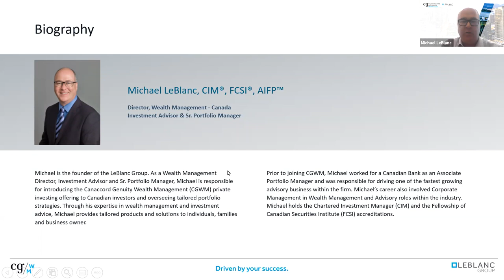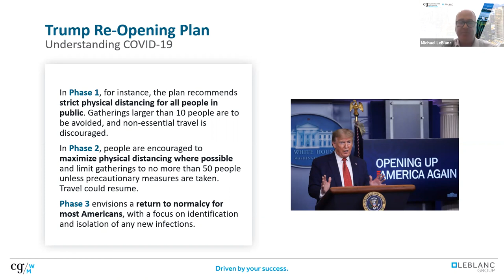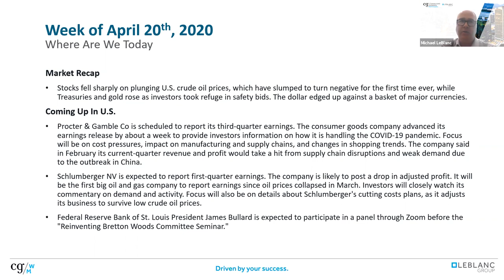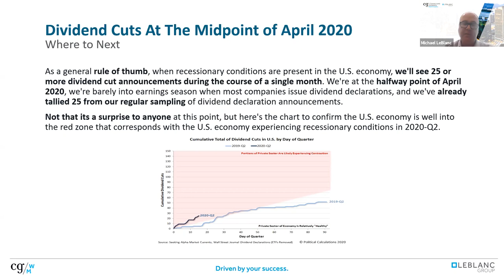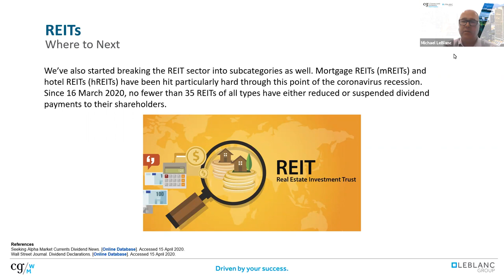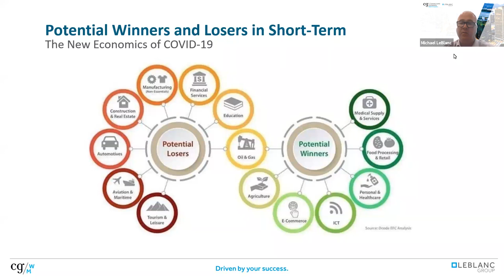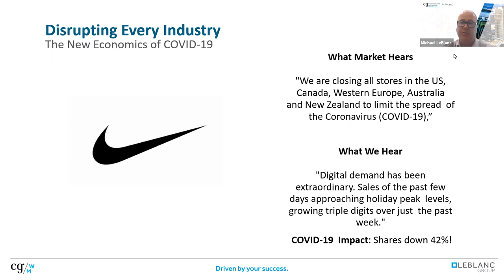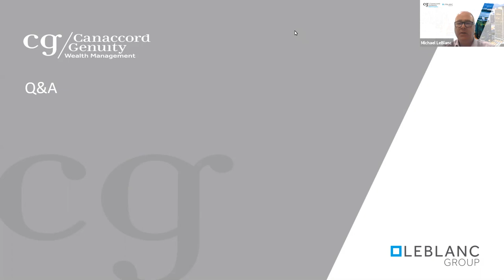Latest Economy and Market Outlook + ETF/Stock Portfolios in COVID-19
Markets rallied big again last week. Does the recent run seem too good to be true given the global economy is effectively shut down?
In this webinar we also discussed the ETF and Stock Portfolio models in time of COVID-19.

CANACCORD GENUITY WEALTH MANAGEMENT IS A DIVISION OF CANACCORD GENUITY CORP., MEMBER-CA